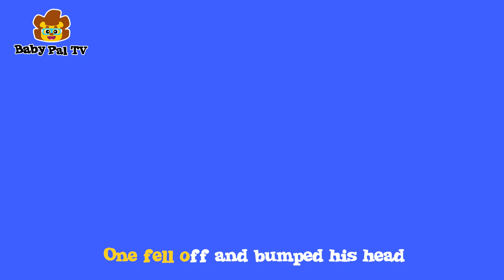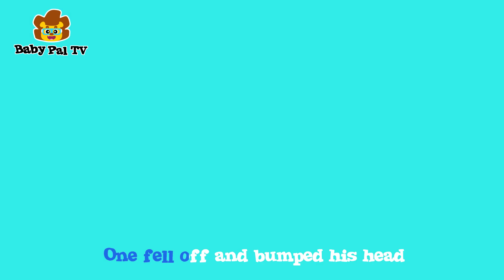Five Little Monkeys Jumping On The mango | Songs for Babies and Kids | 英語の童謡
Monkey and mango songs

Songs for Babies and Kids | Baby Pal TV
Five Little Monkeys Jumping On The Grape nursery rhyme lyrics:

Five little monkeys jumping on the mango
No more monkeys jumping on the mango

Four little monkeys jumping on the mango

Three little monkeys jumping on the mango

Two little monkeys jumping on the mango

One little monkey jumping on the mango
Put those monkeys back to Bed

Turn on the captions to read our complete Five Little Monkeys Jumping On The Bed lyrics while watching our video! We've put our hearts and souls into every detail, and this includes making sure all of our nursery rhyme lyrics are accurately documented.

So, why not let kids enjoy every bit of their learning process through our fun-filled animal nursery rhymes with lyrics and action-packed animations today?